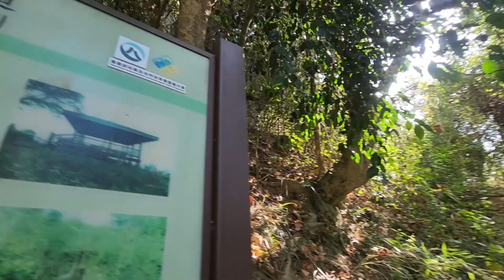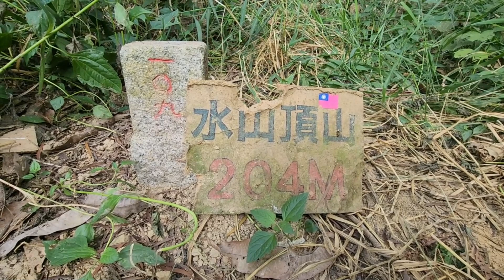阿拉溪斜瀑群+糖子恩山連峰＋鈺鼎步道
遊山玩水新路線